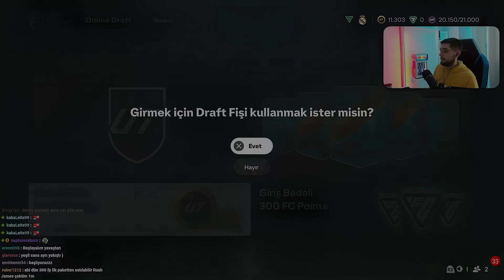Yeni MBAPPE ile Draftta ŞOV VAR! | EA FC 25 DRAFT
Herkese selam! Ben Zgoc! Bu videoda EA FC 25 draft videolarına kaldığımız yerden devam ediyoruz. Bu draft kadrosunda bize Kylian Mbappe eşlik ediyor! Bakalım kurduğumuz kadro ile draftı kazanabilecek miyiz? EA FC 25'te mükemmel power shotlar atmaya ve imkansız trivelalar kaymaya devam ediyoruz. Ayrıca EA FC 25'te nasıl maç kazanabiliriz? EA FC 25'te nasıl daha iyi oynarım? gibi sorulara da cevap veriyoruz.

Kullanılan şarkılar:

♪ Smiley Face - Curli Loxx

♪ Pool Day - Timothy Infinite

♪ Your Eyes Are My Sanctuary - baegel

♪ Spent a Whole Day in My Head - Rebecca Mardal

♪ Midday Hoops - Timothy Infinite

♪ The Happiest Moment - Lukas Got Lucky

♪ Summer Dazes - baegel

♪ Coffee in My Garden - baegel

♪ Alone on the Lake - baegel

♪ ottos visa - bomull

♪ Smithereens - Jobii

♪ Lets Go on a Trip - baegel

00:00 Giriş
00:03 Kadro Kurma Aşaması
07:15 Taktik ve Talimatlar
08:47 Maçlar
19:23 Ödüller ve Paket Açılışı
20:32 Outro
20:52 Son